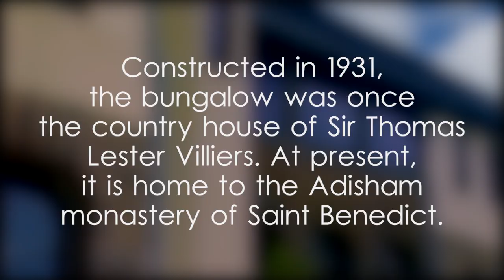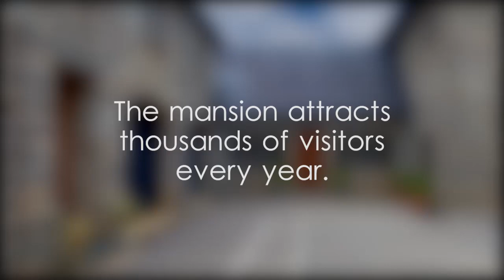Adisham Bungalow - video 1